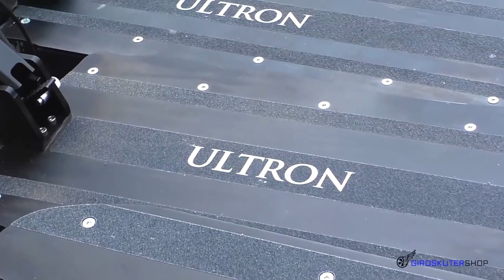Dualtron Thunder против Ultron T108 2020 ГОНКИ Электросамокаты покатушки электротранспорт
ГОНКИ Электросамокаты Dualtron Thunder VS Ultron T108 2020 GIROSKUTERSHOP покатушки электротранспорт тест драйв Дуалтрон тандер против ультрон т 108